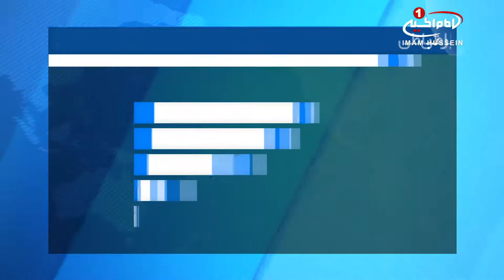بازديد هيئتي از «مجموعه رسانه اي امام حسين عليه السلام»، از مجلس استانداري نجف اشرف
هیئتی به نمایندگی از «مجموعه_رسانه_امام_حسین علیه السلام» با مقامات استان نجف اشرف، دیدار و گفتگو کرد.

هیئتی به نمایندگی از «مجموعه رسانه ای امام حسین علیه السلام» ضمن حضور در ساختمان استانداری نجف اشرف با «خضیر الجبوری» و «مجید زینی» رئیس و نائب رئیس این مجلس و همچنین «خالد الجشعمی» رئیس کمسیون امنیتی شهر مقدس نجف،دیدار و گفتگو کردند.

محور این گفتگو ها درباره چگونگی همکاری در خدمت رسانی به شهر مقدس نجف و پیشرفت در زمینه های فکری ـ فرهنگی و رسانه ای، با هدف خدمت به شیعیان و معرفی هرچه بیشتر این شهر مقدس به جهانیان بود.

«حجت الاسلام شیخ مصطفی محمدی» مدیریت محترم «مجموعه رسانه ای امام حسین علیه السلام» در این دیدارها طی سخنانی گفت: این مجموعه رسانه ای ،برنامه های خود را در چهار زبان عربی، انگلیسی، فارسی و ترکی آذربایجانی از طریق ماهواره های مختلف در سطح جهانی پخش می نماید.

«حجت الاسلام محمدی» ادامه داد: بخش اخبار ما به نام «شیعه_ویوز» نیز به سه زبان انگلیسی، عربی و فارسی، اخبار مسلمانان جهان را رصد نموده و به اطلاع مسلمانان در سرتا سر جهان می رساند.

وی در ادامه این گفتگو ها به تلاش های کادر فنی این رسانه مستقل شیعی در خدمت به نشر فرهنگ و تعالیم «اهل_بیت علیهم السلام» اشاره نموده و افزود: قرار است در آینده ای نزدیک ، زبان اردو نیز به پخش این مجموعه رسانه ای اضافه شود.

«خضیر الجبوری» رئیس مجلس استانداری نجف اشرف نیز در این دیدار، گفت: ما مفتخریم که میزبان «مجموعه رسانه ای امام حسین علیه السلام» هستیم و آماده همکاری با این مجموعه رسانه ای شیعی، در راستای توسعه برنامه های رسانه ای با هدف انتشار هرچه بیشتر فکر و فرهنگ «اهل بیت علیهم السلام» در سرار کره خاکی هستیم.

همچنین «خالد الجشعمی» رئیس کمسیون امنیتی شهر مقدس نجف نیز، در این دیدار با خوشامدگویی به میهمانان و اعلام حمایت کامل از «مجموعه رسانه ای امام حسین علیه السلام» ابراز امیدواری کرد که در آینده نزدیک، شاهد افزایش همکاری ها فی ما بین ادارات حکومتی و رسانه های شیعی با رویکرد تبین و نشر فرهنگ اصیل «اهل بیت علیهم السلام» در سراسر جهان باشیم .